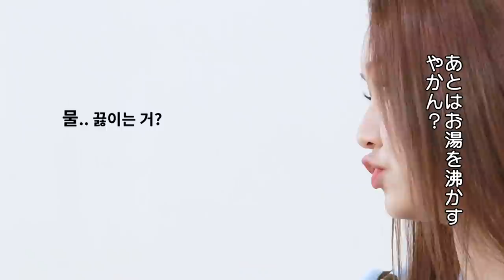(JP SUB)「○○していい？」恐れを知らない5人の無人島サバイバル！🏝SECRET NUMBER編②「FANVATAR」#29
SECRET NUMBERが無人島で生き残る方法とは！？
さらに、メンバーがゾンビになったら・・・？
🙀🙀一緒に○○？　○○していい？　🙀🙀